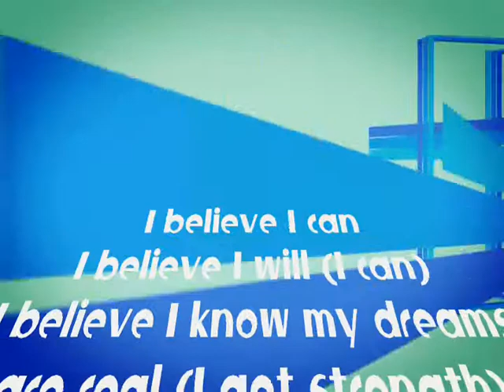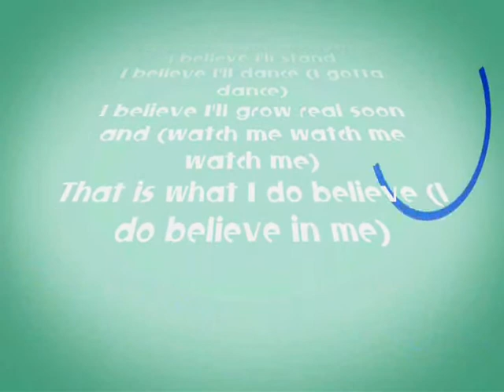SPC ARCHANGELS 2012 Teaser